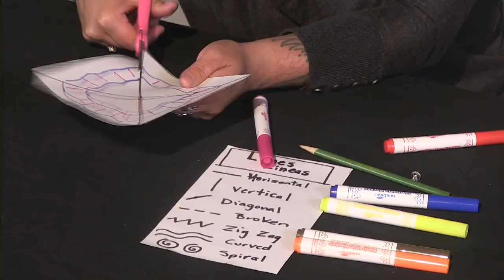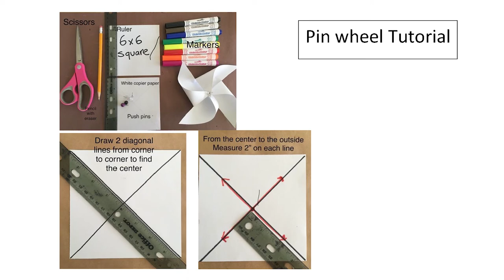Paper Pinwheels with Amaranta Sandys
Create a colorful paper pinwheel with supplies from around the house with teaching artist Amaranta Sandys. Materials for this lesson include: paper, a ruler, markers, scissors, push pins, and a pencil. This lesson is great for learners of all ages, particularly youth grades 3-8.